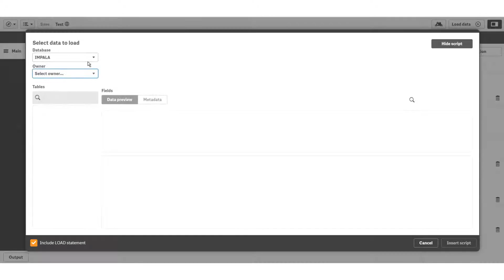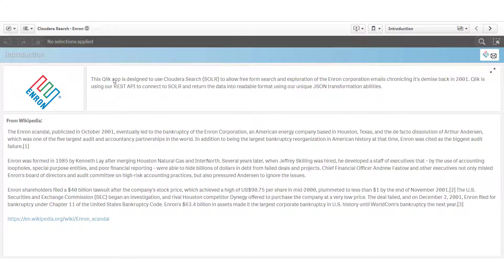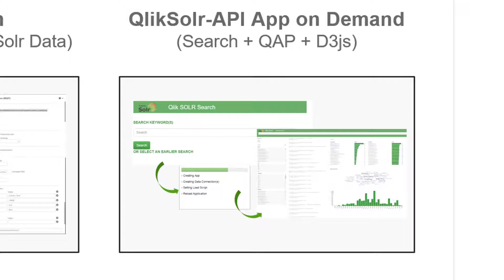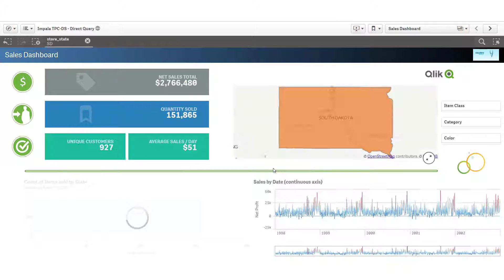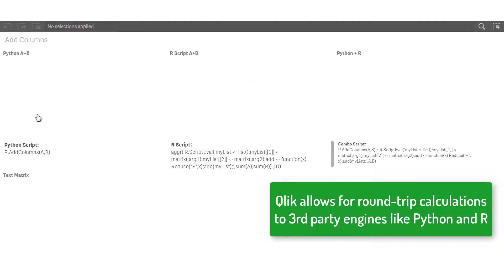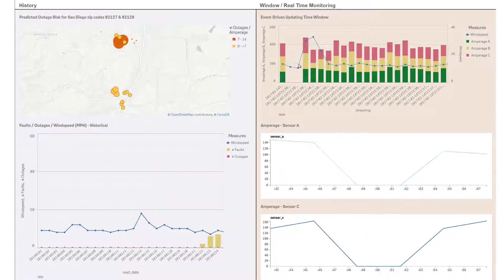Qlik and Cloudera Showcase 1080p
This video showcases the integrations between Cloudera and Qlik Sense.